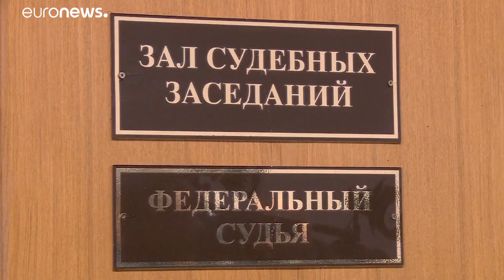Суд продлил задержание основателя инвесткомпании Baring Vostok Майкла Kалви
Основатель инвесткомпании Baring Vostok Майкл Kалви арестован в Москве…